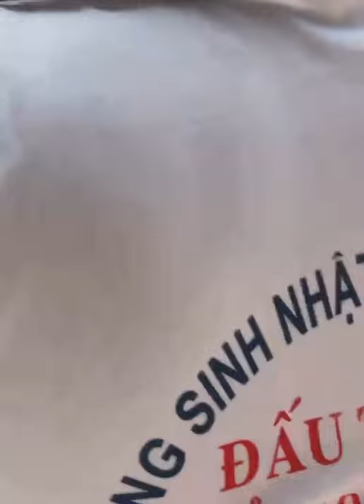Vòng 23 quỷ 066 thua suc 065